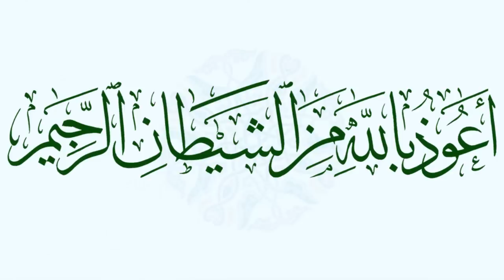ما تيسر من سورة آل عمران || القارئ حماد عزي | 1438هـ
جامع البينه بالحديدة / اليمن